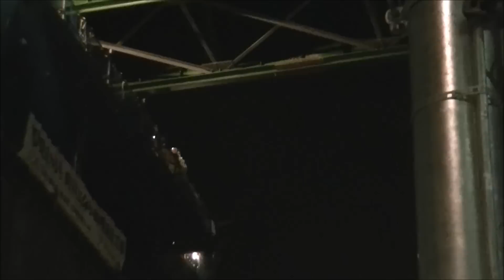☆31 国道246号線 町田立体事業 国道16号線が鶴間高架橋を跨ぐ（2）1.75倍速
説明 2015年11月12日 国道16号線町田立体事業の最難関工事個所である、国道246号線の鶴間高架の上に、保土ヶ谷バイパスの延長部の橋脚をかける場面の動画です。午前0時から1時36分ごろまでの様子